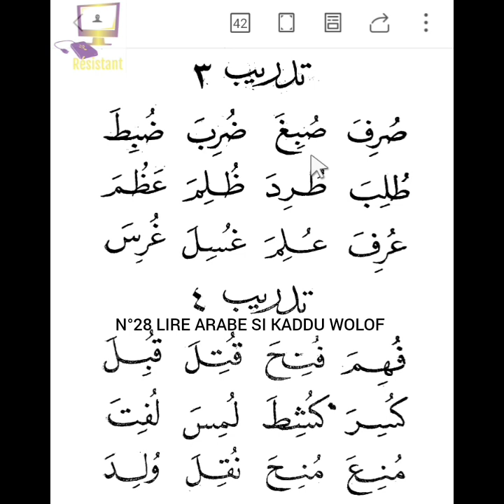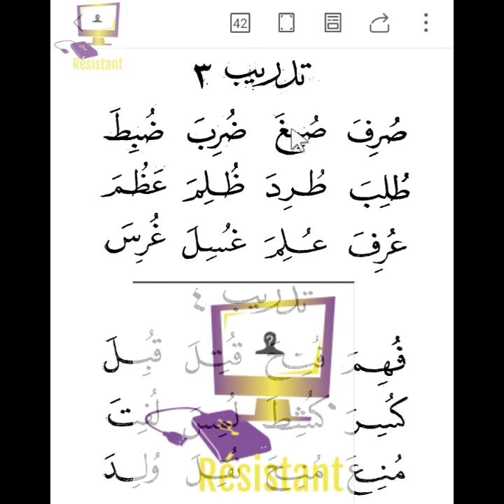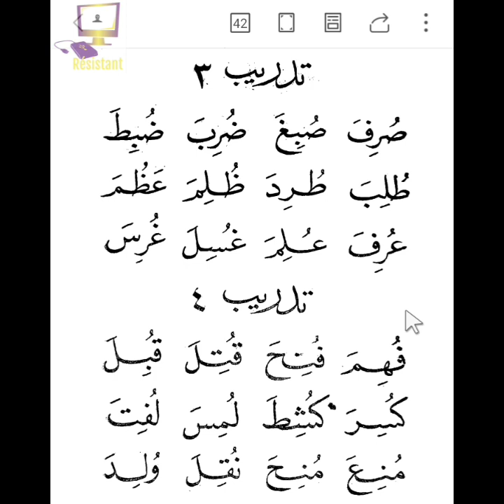N°28 lire arabe si kaddu wolof